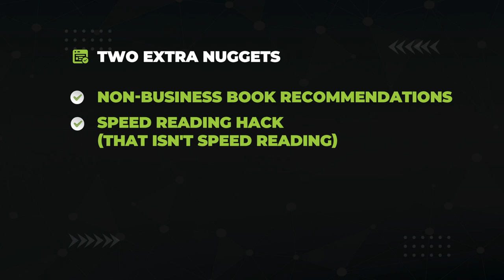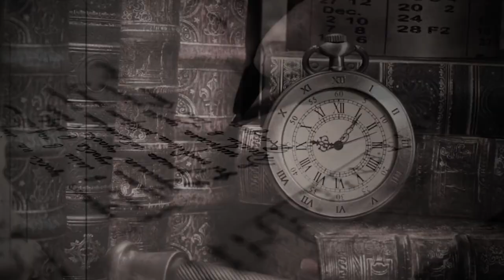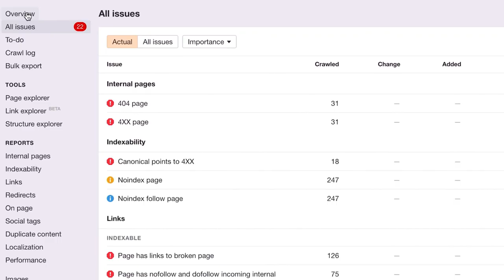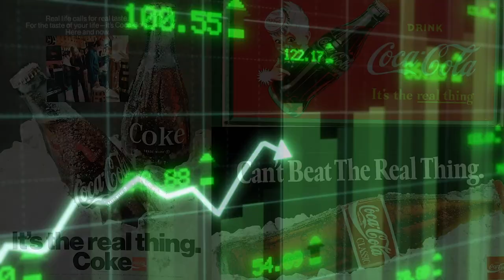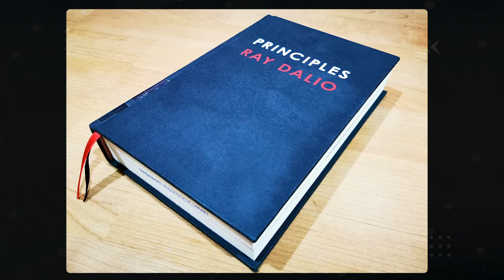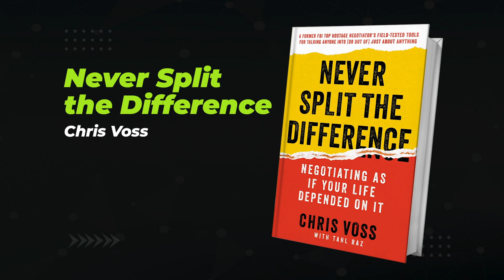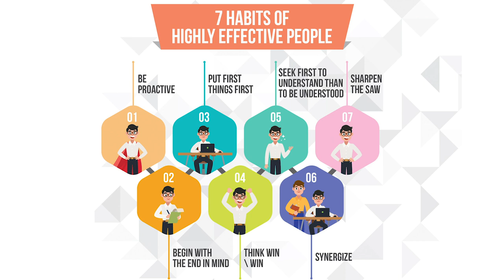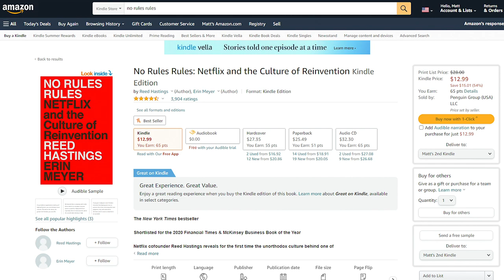These 10 Books Turned me into a Serial CEO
In this video, you'll find the top 10 books covering the topics of business, marketing, entrepreneurship, and investing.

Timestamps:
00:00 Introduction
00:48 Business-Related Books
08:12 Not Quite Business Books
09:59 Speed Reading Hack